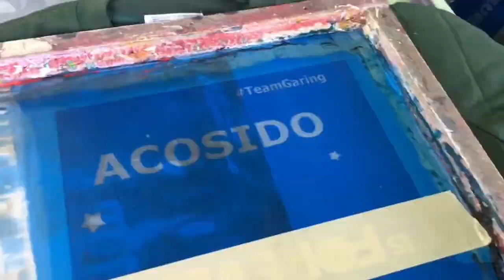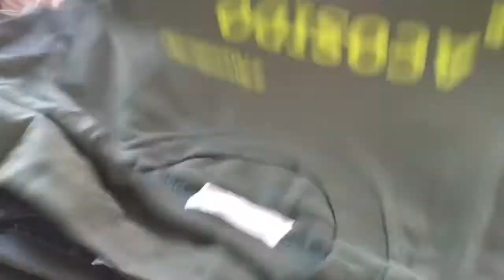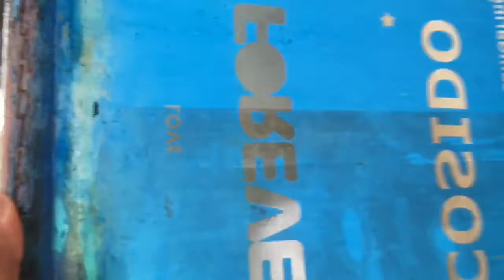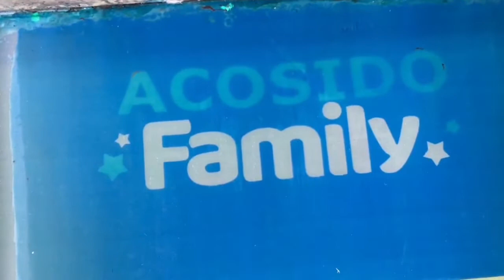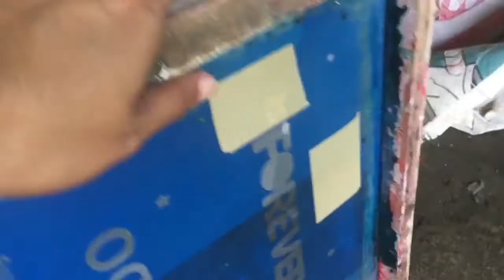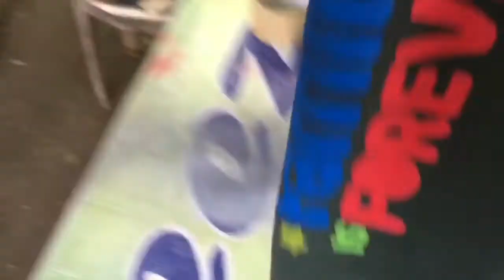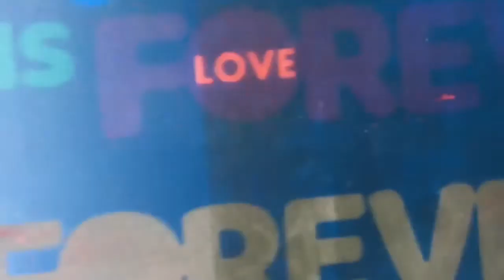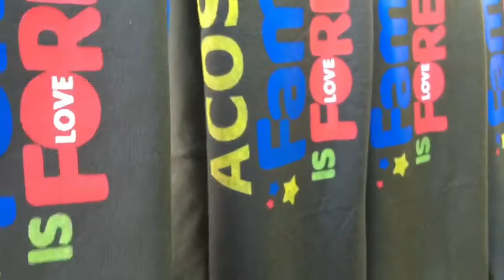Silkscreen printing on T-shirt 5 colors.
5 colors plus a yellow embossed paint.